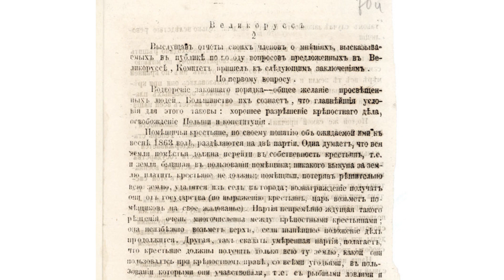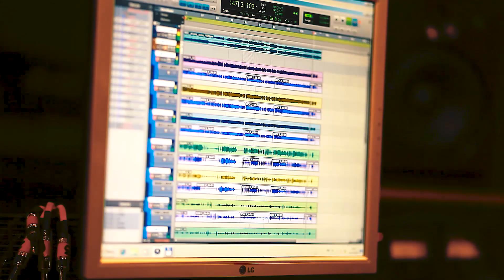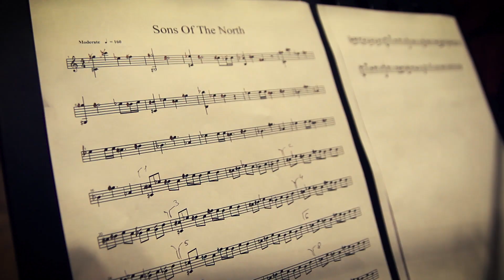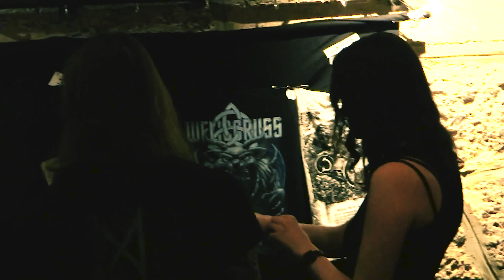Welicoruss "15 years of madness" documentary [RU, EN, CZ, DE, ES subtitles]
👉Write down your comment - we are interested in your opinion!

"15 years of madness" is dedicated to 15th anniversary of symphonic black metal band Welicoruss. This documentary shows band from its inception to the present day, including many rare footage, backstages. Video is divided into two parts - in the first part - Alexey, the leader and founder of Welicoruss, and the former members tell what they have come to go through during the Russian part of their biography, and the second period - after Alexey's relocation to Europe and next studio and tour activities. The film touches theme of development of metal music and metal scene in Russia and Siberia, as well as the reasons why Alexey left his Native Land.

0:00 Intro
3:12 Chapter 1:Roots
11:40 Chapter 2:Inception
28:45 Chapter 3: Adolescence
49:43 Chapter 4: Disorder
53:43 Chapter 5: Visualization
1:04:14 Chapter 6: Relocation
1:09:49 Chapter 7: Reboot
1:12:58 Chapter 8: Az Esm`
1:25:45 Chapter 9: Wanderers
1:42:19 Chapter 10: Highlight
1:48:18 Chapter 11: Acceptance
2:05:08 Chapter 12: Horde
2:16:41 Chapter 13: Reason
2:20:38 Chapter 14: Epilog